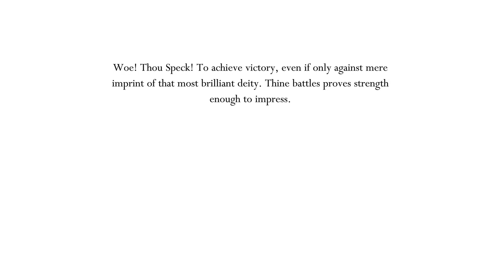Radiant Absolute Radiance + Void Idol - Hollow Knight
First of all, this boss fucking sucks and everyone knows that

I have some suggestions to balance abs rad to be a little more fair:

When she is phase transitioning, any attack that still lingers should just disappear as it is annoying whenever a laser wall or a spear wall is coming towards you which would interfere and disrupt the start of the next phase ie. after she teleports up during the end of phase 2 before the climb or is about to start the sub-phase 3 spear rain.

Her lasers' hitbox could vanish quicker too because I find myself accidentally getting hit by the lasers after she has beamed them which is kind of an annoying cheap shot but I might just be a little too nitpicky about that one. Another thing is that Radiance's first beam burst could aim DIRECTLY at you and you literally have no time to react whatsoever (at least in phase 3 you have more control as you could bait the laser's trajectory) so yeah that's definitely another cheap shot that surely wouldn't make me want to smash my table even more.

Her homing circles is probably the most RNG attack ever since you have to bet on whether they will collide onto the ground or onto a platform and when they don't, chances are you will get cornered and die. Not to mention they sometimes spawn directly next or on top of you too (Markoth moment) which is stupid so make them seek less towards the player I guess.

Also I don't know if this is just me but the laser walls in particular annoys me the most not just because they're fucking LOUD but also because they literally block your field of view around the knight seeing as they're thick and bright. You see, I would dash through a laser wall and out of nowhere a random homing circle from Abs Rad's next attack would hit me at times all because I didn't see it since it was behind the laser wall, that is an example. So it would be convenient if dashing through the laser wall with void dash could just make the laser wall disappear right after?

Charms Used:
Shaman Stone, Unbreakable Strength, Quick Nail, Sprintmaster, Mark of Pride

lastly silksong hype